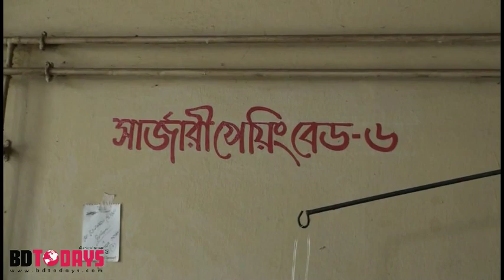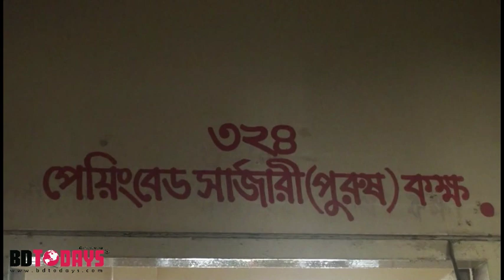গোপালপুরে সন্ত্রাসী হামলায় আ’লীগ নেতাসহ আহত ৩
টাঙ্গাইলের গোপালপুরে আওয়ামীলীগ নেতাসহ ৩ জনকে হামলা করে গুরুত্বর আহত করেছে সন্ত্রাসীরা।